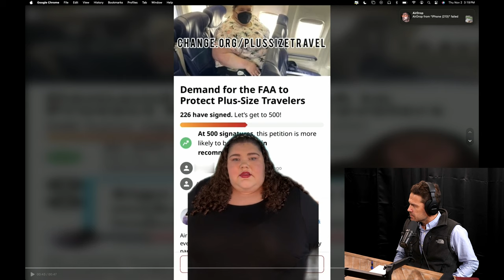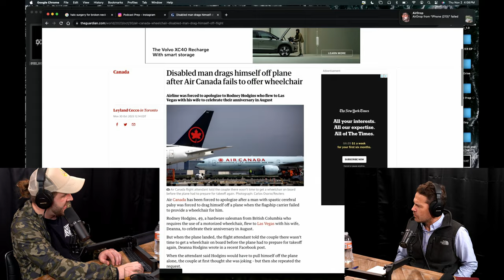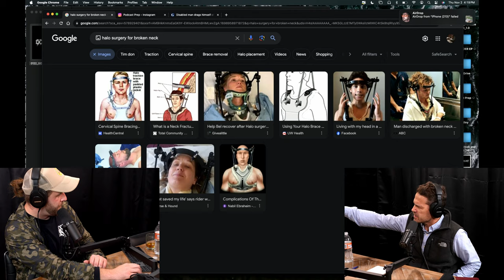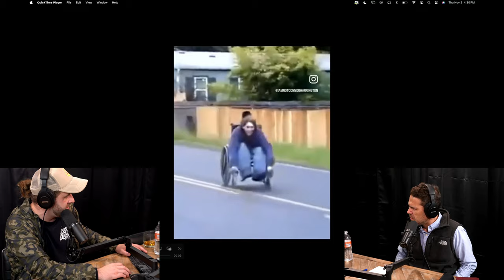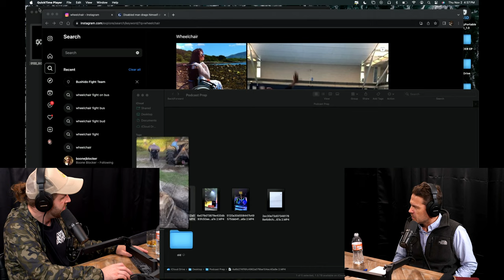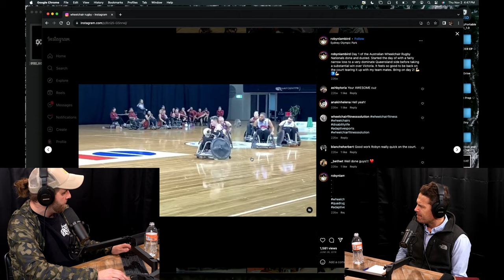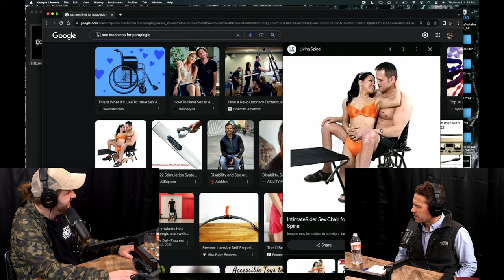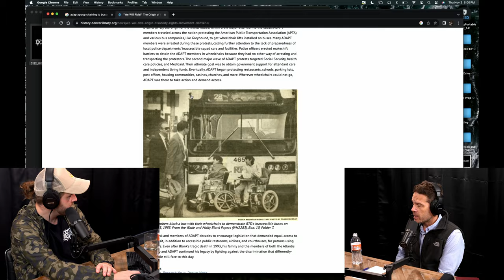Wheelchair Sex w/ Boone Blocker | GORCAST Podcast Ep. 32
GORCAST Podcast Boone Blocker is a stand-up comedian from Austin, Texas.

gorecast funny funnypodcast wheelchair podcast comedypodcast comedy standupcomedy austintexas killtony Tune in as Taylor Gorman, vocalist of the touring metal band BYSTANDER, brings his unique perspective and passion for deep conversations to this engaging discussion. Whether you're a fan of music, comedy, or just love hearing from people who do cool sh*t, this episode is packed with valuable takeaways.